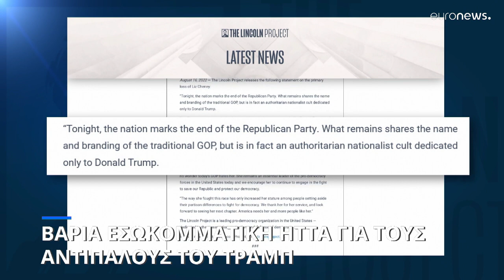Βαρύ πλήγμα για τους εσωκομματικούς αντιπάλους του Τραμπ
Η Λιζ Τσέινι, σφοδρή επικριτής του έχασε στην εσωκομματικη διαδικασία για το χρίσμα στο Γουαϊόμινγκ